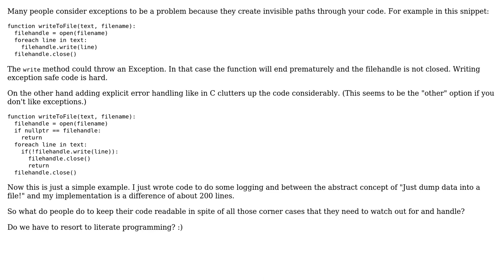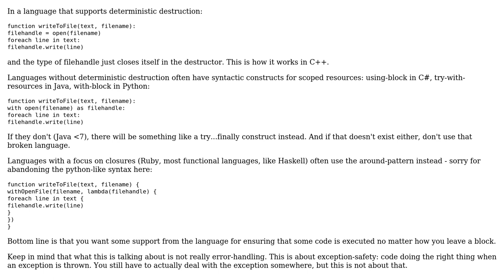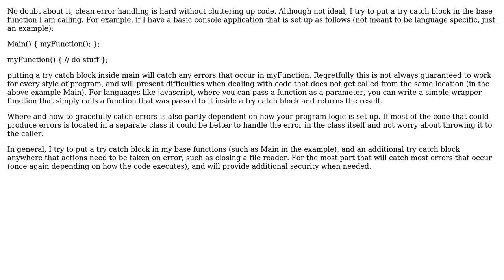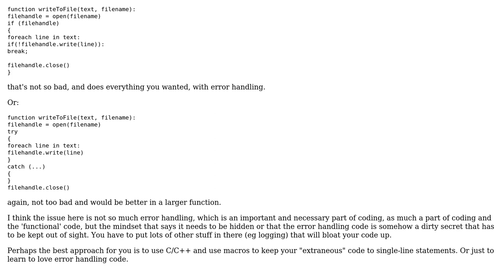Software Engineering: How do you hide error handling? (4 Solutions!!)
Software Engineering: How do you hide error handling?

With thanks & praise to God, and with thanks to the many people who have made this project possible! | Content (except music & images) licensed under CC BY-SA | Music | Images & others | With thanks to user StMotorSpark user Sebastian Redl user Sarien user gbjbaanb and the Stack Exchange Network Trademarks are property of their respective owners. You are responsible for your own actions.